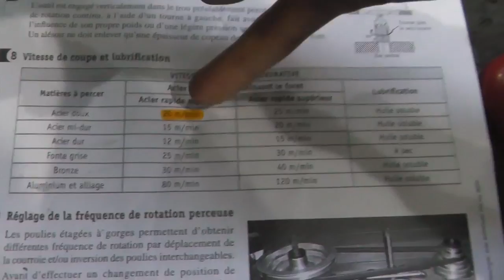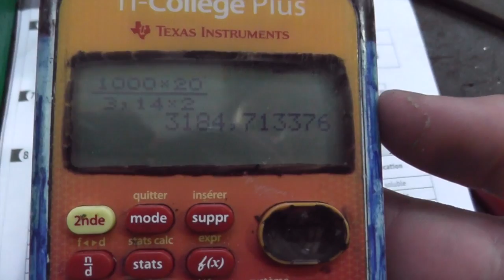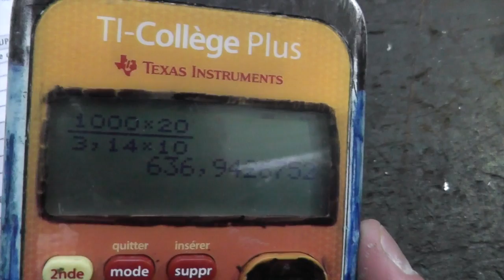Le Perçage : Notions de Base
Bac Pro MEI : Les notions de base du perçage : bridage pièce, calcul de vitesse de rotation du foret,...